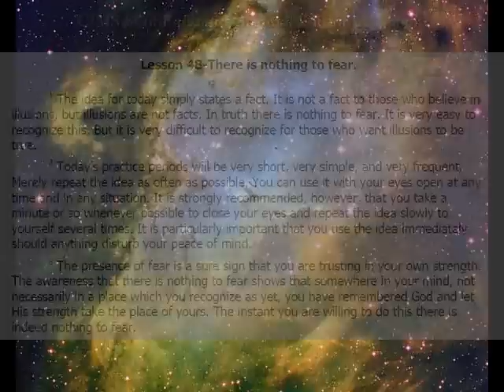OE Lesson 48 -- CIMS SonShipRadio (av)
OE Lesson 48 -- CIMS SonShipRadio